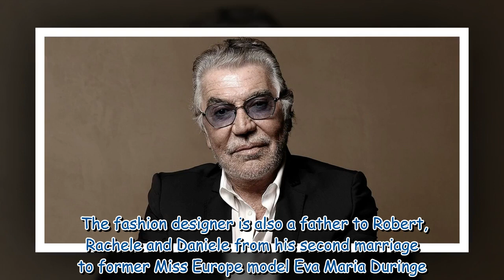Fashion designer Roberto Cavalli, 82, is a dad for SIXTH time as model girlfriend, 37, gives birth